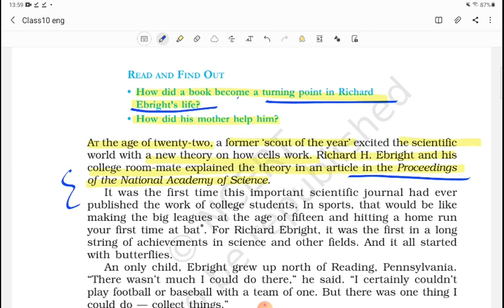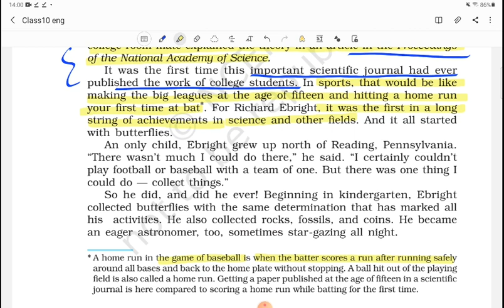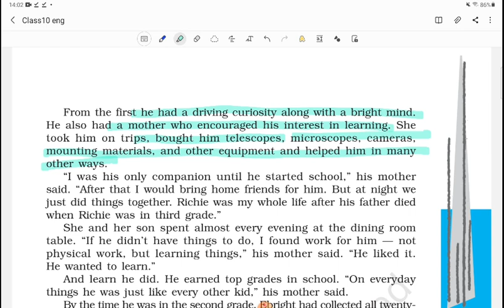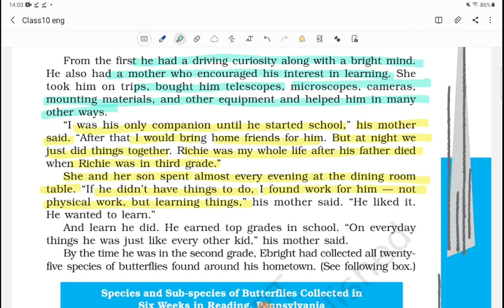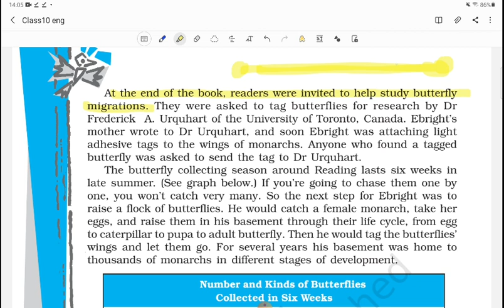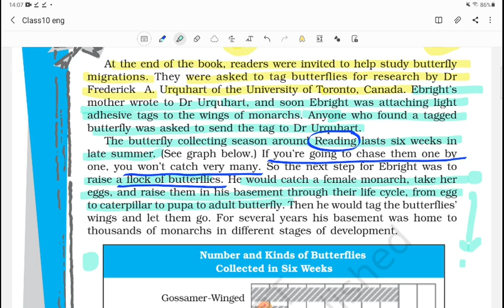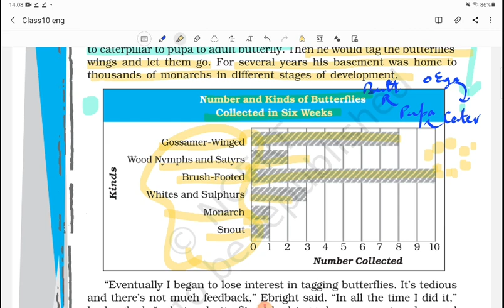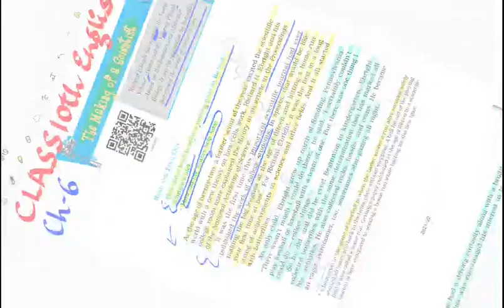Class10th English chapter 6 Making of a Scientist part 1 in hindi